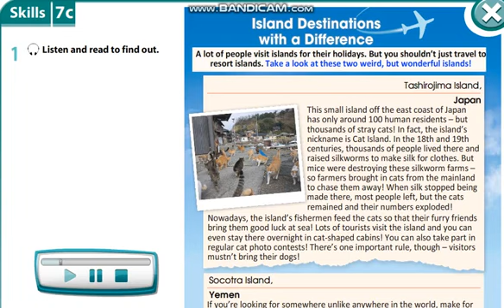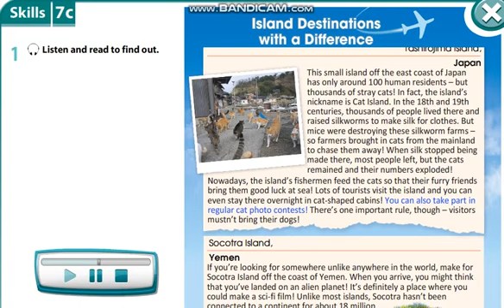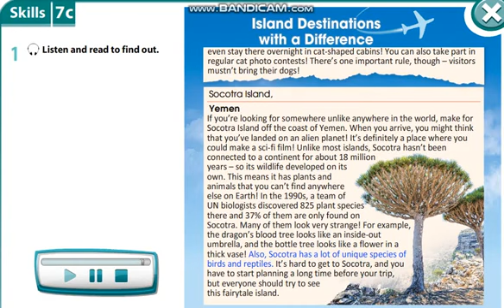Excel 8.Module 7.Destinations with a Difference.p.80